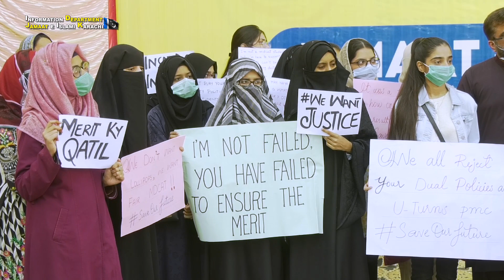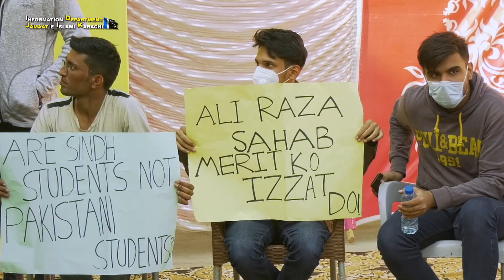Hafiz Naeem-ur-Rehman addressing a press conference with medical students at Idara Noor-e-Haq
Hafiz Naeem-ur-Rehman addressing a press conference with medical students at Idara Noor-e-Haq || 22-DECEMBER-2020 || Information Department Jamaat e Islami Karachi

Jamaat-e-Islami has always been the voice of students and will continue to fight for their rights: Hafiz Naeem-ur-Rehman

Information Department Jamaat e Islami Karachi